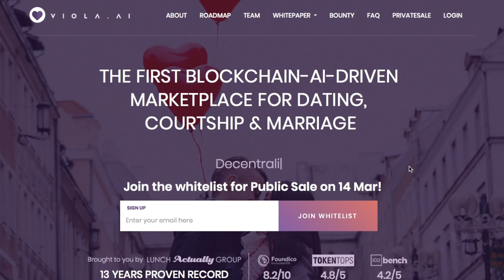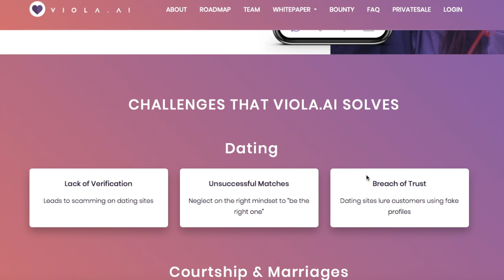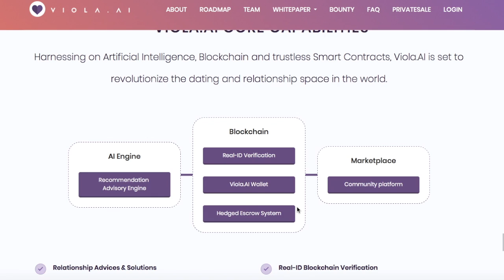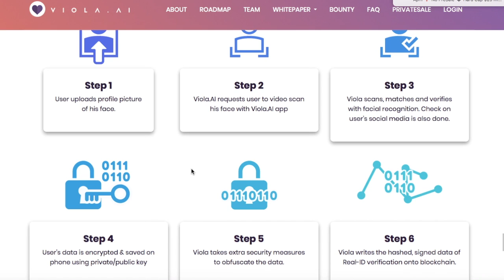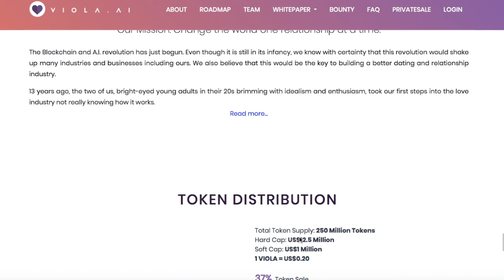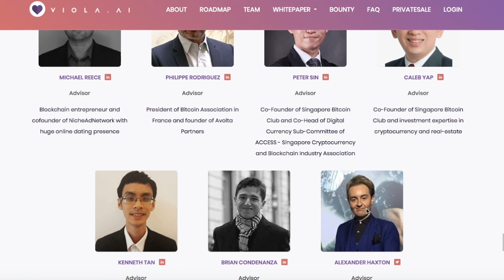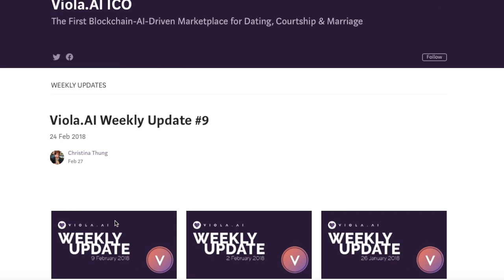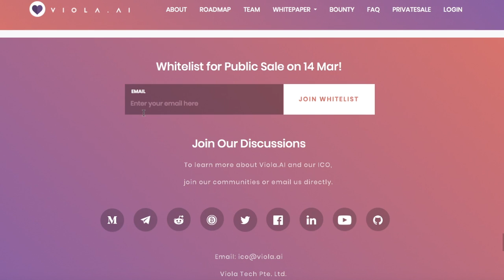VIOLA.AI: ICO review - Обзор ICO VIOLA.AI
Вitcointalk username: nodav
My ETH address: 0xe9c64E1Ff35Cb7BCB582EFDF74AB73b12a77C5a4